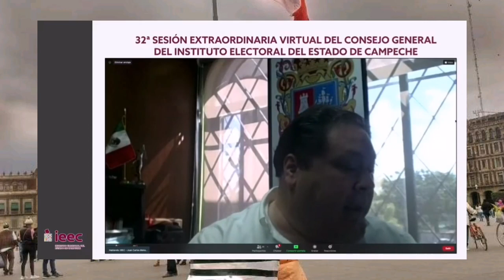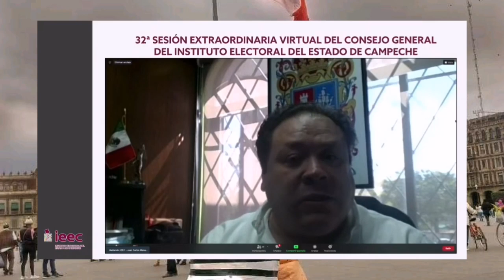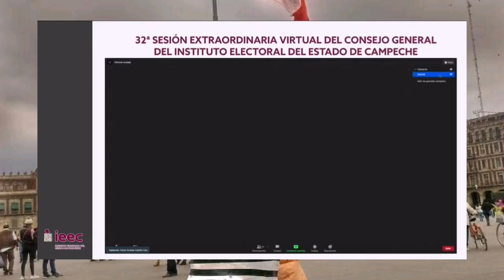Sección de computo de Campeche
Esté es el seguimiento de la elección de Campeche